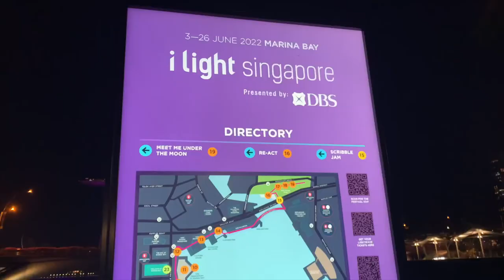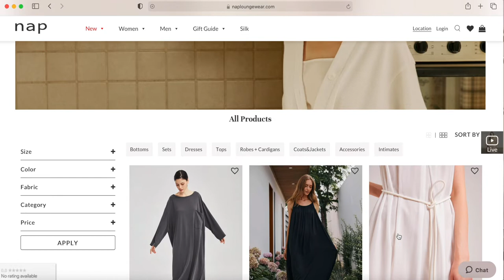Adulting Diaries | New sleepwear & loungewear (ft Nap), dad’s birthday, iLight Singapore…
Pajamas set in Blue Night (Size S, was too big for me!) |

✗ Equipment Used ✗
Sony A6400 with Sony E 10-18mm F4 OSS E-mount Lens SEL1018